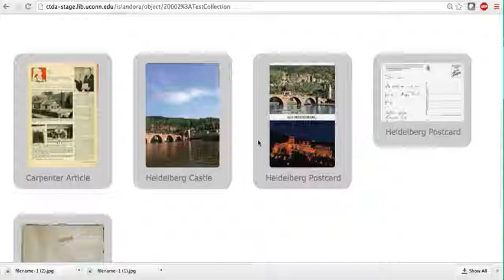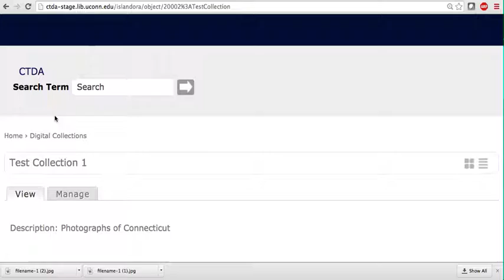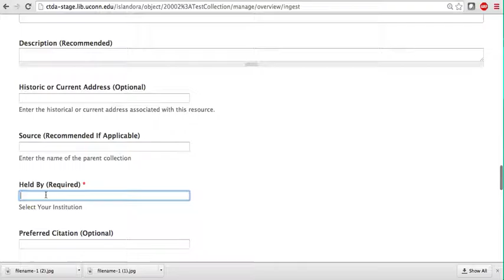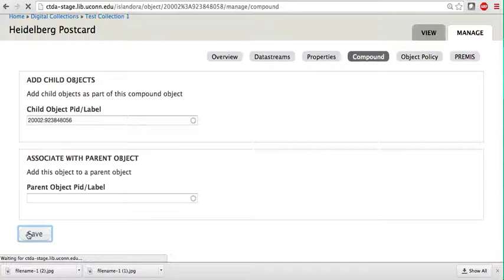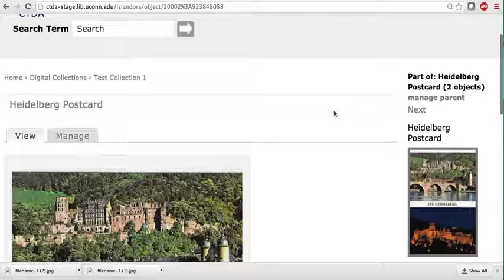How to Create a Compound Object